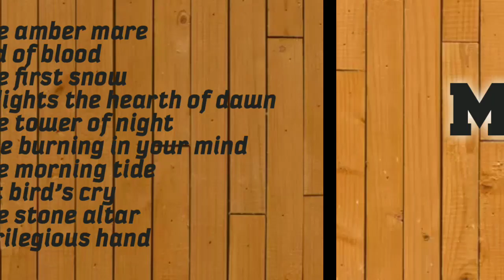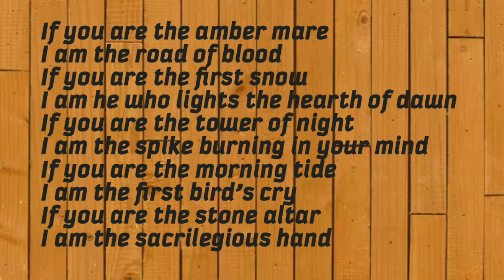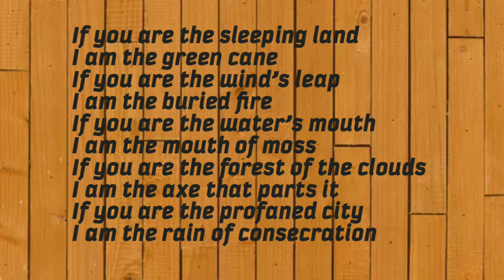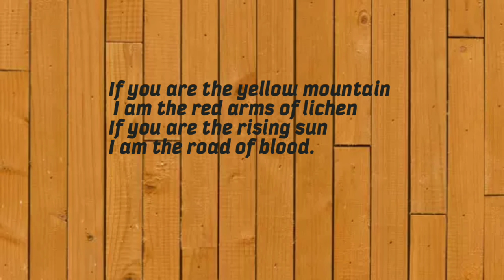Motion by Octavio Paz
Word meanings

Amber: Amber is fossilized tree resin

Mare: female horse

Hearth: floor of fireplace

Altar: table in a church

Sacrelegious: violation of god's teachings

Profaned: devoid of God and moral values

Consecration: declaration